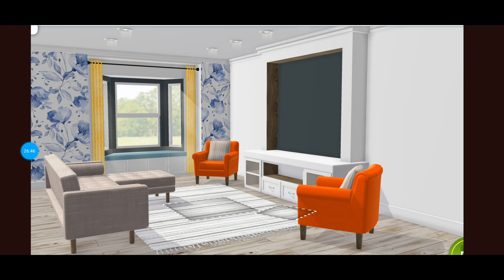Property Brothers Home Design || Neues Heim Glück daheim || german Gameplay || [02]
🌟Like das Video und kommentiere

★☆★ Spiel kurzbeschreibung ★☆★
Drew und Jonathan Scott, besser bekannt unter dem Namen Property Brothers, brauchen deine Hilfe bei der Umsetzung der Wohnungsträume ihrer Kunden! Mit den Brüdern an deiner Seite demontierst, renovierst, überarbeitest und entwirfst du Räume mit all dem Charme und Stil, für den die Zwillinge so bekannt sind. Spiel mit und wirf mit den Brüdern einen Blick hinter die Kulissen, erfahr von ihnen Design-Tipps und -Tricks und entdecke interessante Fakten über das beliebte Design-Duo aus dem Fernsehen. Verdiene mit entspannenden, spaßigen Puzzles Münzen und kaufe dafür Décor. Exklusive Sprachausgabe der Zwillinge gibt dir alle Motivation, die du brauchst, um selbst ein Design-Star zu werden! Exklusive Sprachausgabe der Zwillinge gibt dir alle Motivation, die du brauchst, um selbst ein Design-Star zu werden!

Das erwartet dich:

- Mache heruntergekommene Räume zu wunderschönen Wohnungen mit mutigen Akzenten, farbenfrohen Verzierungen und schicken Armaturen und Verkleidungen.
- Erfahre alles, was du je von den Zwillingen wissen wolltest – von erprobten Design-Tipps über spaßige Geschichten aus der Kindheit bis hin zu gutem altem Bruder-gegen-Bruder-Schabernack.
- Renoviere eine Reihe reparaturbedürftiger Häuser, die ein erfahrenes Designer-Auge erfordern: Küchen, Bäder, Außenbereiche – und ja, du kannst alles außer den tragenden Wänden entfernen!
- Stell deine Lieblingsmomente aus Property Brothers nach!
- Entspann dich in hunderten von Leveln mit Puzzeln und einer Vielzahl von Spielmodi.
- Designe und spiele unterwegs im Offline-Modus.